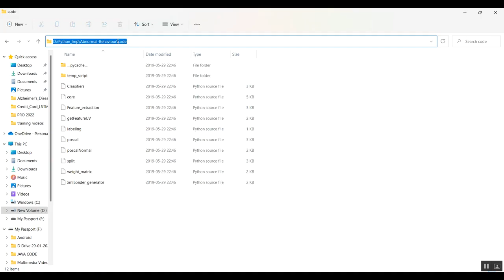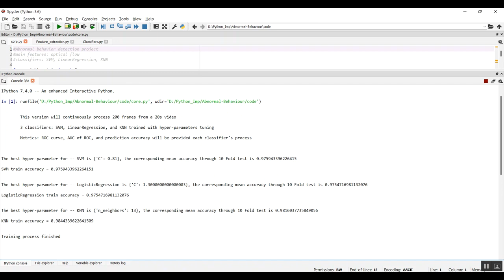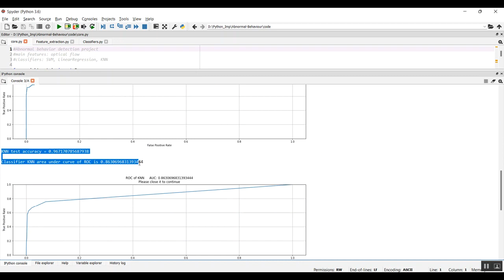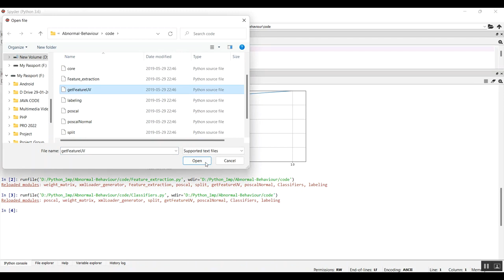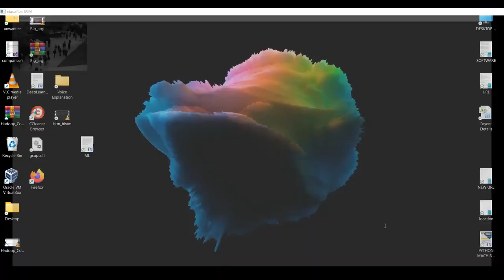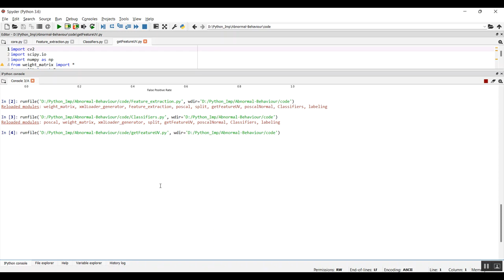MUSH Multi Stimuli Hawkes Process Based Sybil Attacker Detector for User Review Social Networks all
IEEE PROJECTS 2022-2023 TITLE LIST

Python=5500/-
Mininet=7000/-
Dot Net Project =3000/-
Java Project=3000/-

* Complete Source Code
* Complete Documentation
* Complete Presentation Slides
* Flow Diagram
* Database File
* Screenshots
* Execution Procedure
* Video Tutorials
* Supporting Softwares

Support Specialization
* 24/7 Support
* Ticketing System
* Voice Conference
* Video On Demand
* Remote Connectivity
* Document Customization